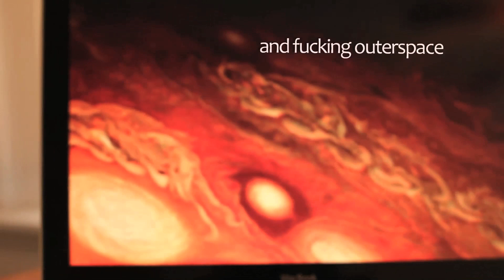Suits and Ukes Episode 3: Space Oddity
Space. Ukuleles. David Bowie. Footie pajamas. "What do they have in common?" I can hear you ask. The answer is that they are all in this episode of suits and ukes. Do enjoy.

Also, you can leave song requests in the comments. Let us know what you want to hear!

Space Oddity - David Bowie

Camera/Co-Director - Asher Coffield
Editing/Co-Director - Michelle Nelson
Ukulele - Ben Prisbylla
Space Friend - Edgar